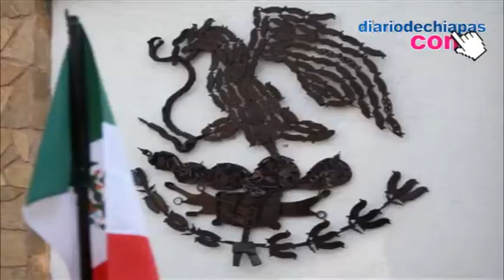Junto a Ejército Mexicano hacemos equipo para fortalecer la seguridad: MVC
El gobernador Manuel Velasco Coello reafirmó la determinación del Gobierno del Estado de coadyuvar con el Ejército Mexicano, a fin de seguir con operativos de seguridad y frenar cualquier acto de violencia que ponga en riesgo a la población, lo anterior, durante la conmemoración del Día del Ejército Mexicano y el centenario de su existencia.

A nombre del pueblo y Gobierno de Chiapas, destacó que si alguna institución hay en nuestro país con la disciplina y el valor que se requieren para proteger a la patria, sin duda es el glorioso Ejército Mexicano, donde cada uno de los miembros hacen entrega total de su vida a la causa de México.

Por su parte, el General de División Diplomado de Estado Mayor Cuauhtémoc Antúnez Pérez, Comandante de la VII Región Militar, resaltó la labor de los soldados.